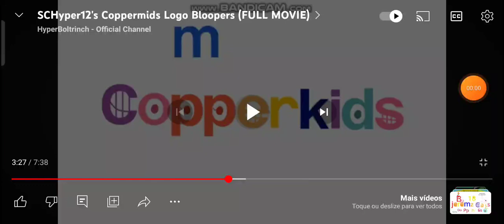SCHyper12's Coppermids Logo Bloopers Take 17 Copperkids